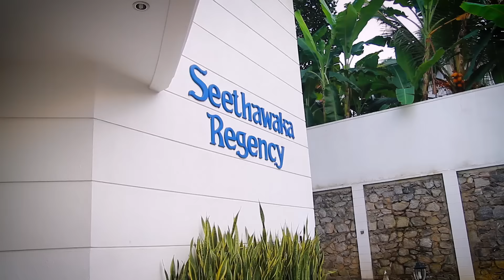Amazing Outdoor Evening Wedding Ever After Seethawaka Regency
Amazing Outdoor Evening Wedding Ever After Seethawaka Rejency
Unofficial Wedding planner & Specially Out Door Poruwa Ceramony+Milk Fountain
Crystal Wedding Centerpiece , Wedding Decoration,
Kandyan Wes Dancing Group,,Ashtaka,jayamangala Gatha Group
By : Isiwara Siritha Wedding Centre
Sajith C Pathirana